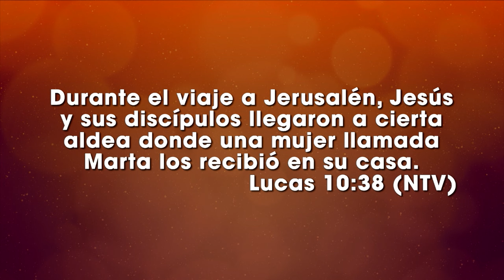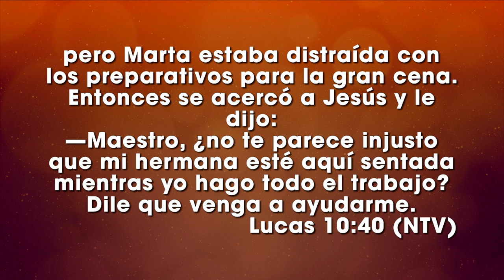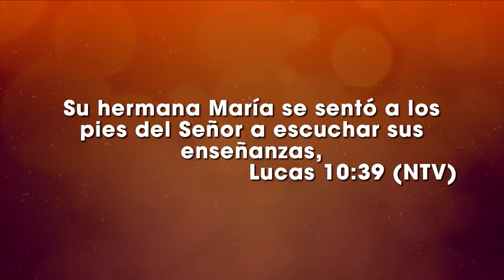Lo que nadie te quitará - Ps Danny Serrano